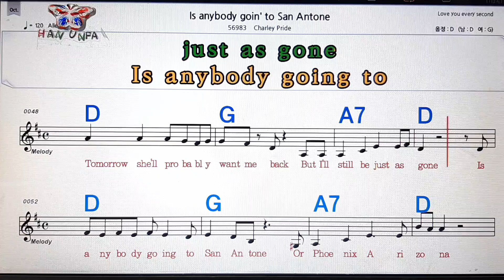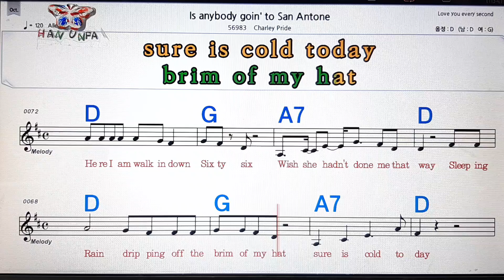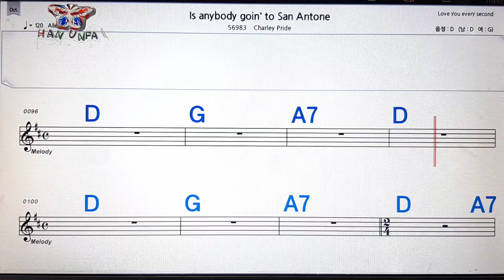Is anybody going to sam antone/Charley pride💋노래방, 가라오케, 코드 큰 악보,반주,💖Karaoke, Sheet Music, Chord, MR